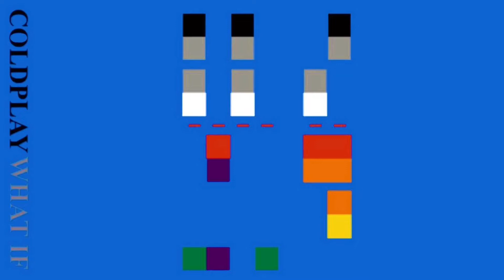Coldplay - What If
Lyrics

What if there was no lie?
Nothing wrong, nothing right
What if there was no time?
And no reason, or rhyme
What if you should decide
That you don't want me there by your side
That you don't want me there in your life
What if I got it wrong
And no poem or song
Could put right what I got wrong
Or make you feel I belong
That you don't want me there in you life
Ooh, that's right
Let's take a breath, jump over the side
Ooh, that's right
How can you know it if you don't even try?
Ooh, that's right
Every step that you take
Could be your biggest mistake
It could bend or it could break
But that's the risk that you take
Ooh, that's right
Ooh, that's right
How can you know when you don't even try?
Ooh, that's right
Oh
Ooh, that's right
Ooh, that's right
You know that darkness always turns into light
Ooh, that's right